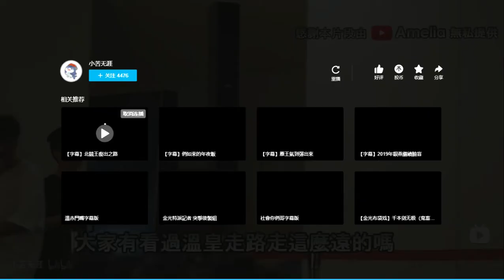[Jinguang] Wen Huang Fan Meeting (English Subtitles)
Also follow because why not